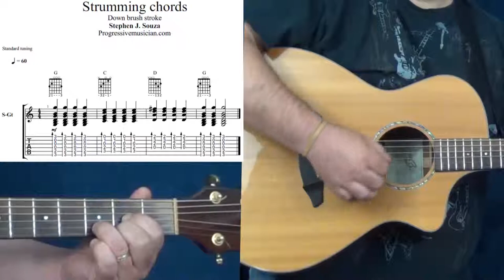Strumming chords down brush strokes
This video shows how to play down strokes a on G-C and D major chords.